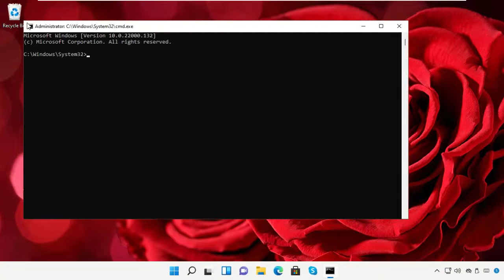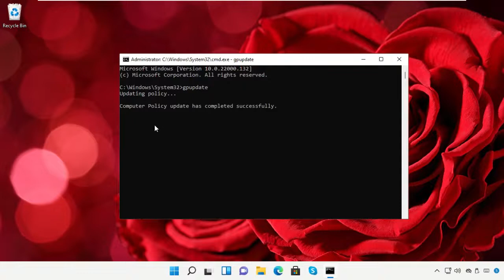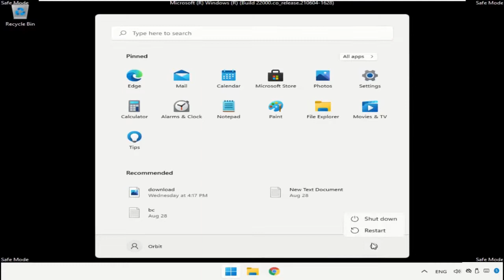Jak uruchomić system w trybie awaryjnym w systemie Windows 11 | Tryb awaryjny z ekranu rozruchowego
Tutorial : [ Jak uruchomić system w trybie awaryjnym w systemie Windows 11 | Tryb awaryjny z ekranu rozruchowego ]